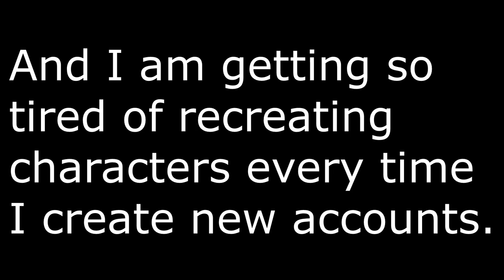Question for everyone (GoAnimators/Vyonders only)